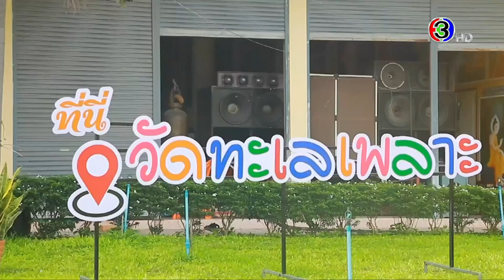ข่าวนอกลู่ 19 พ.ย. 66 - แข่งเรือตะเข้ชิงธง ในงานทอดกฐิน กองเชียร์สุดมันส์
ข่าวนอกลู่ 19 พ.ย. 66

- หนุ่มวัย 15 ฟ้อนม่วน กลางดงยาย งานแข่งเรือเมืองน่าน
- ชาวบ้านแห่ร่วมงานกฐิน โปรยทานรับบุญกันถ้วนหน้า
- ผู้ว่าฯ เปิดงานประเพณีปักธงชัย ร่วมทอผ้ากับชาวบ้าน
- งูเลื้อยใต้ท้องรถ แจ้งกู้ภัยช่วย ก่อนปล่อยคืนธรรมชาติ
- งานทอดกฐินแข่งเรือตะเข้ชิงธง กองเชียร์สุดมันส์
- แจกของให้ชาวบ้าน กติกาใครท่องศีล 5 รับรางวัล 300 บาท